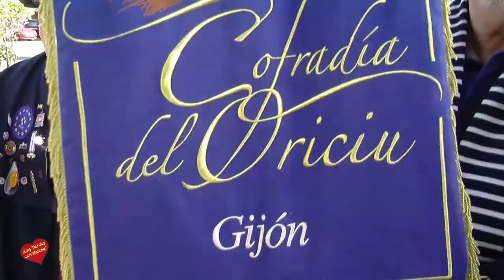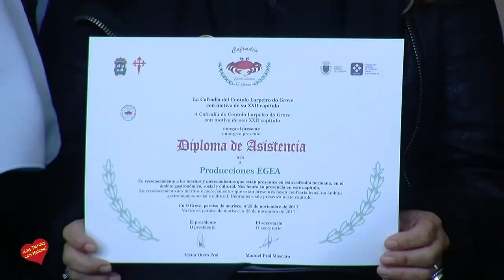Acto del 25 Capitulo de la Cofradia del Centollo Larpeiro de O Grove Concentración de Cofrades y Ent